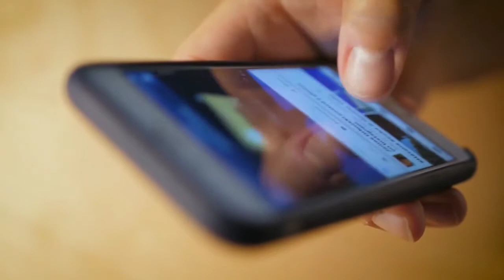Most beautiful places in the world | Factstar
Top most beautiful places in the world.